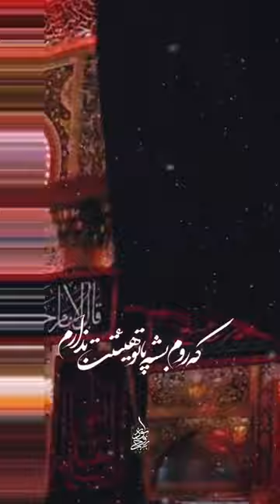ظَلّمتُ نفسی آقا|حاج ابوذر روحی